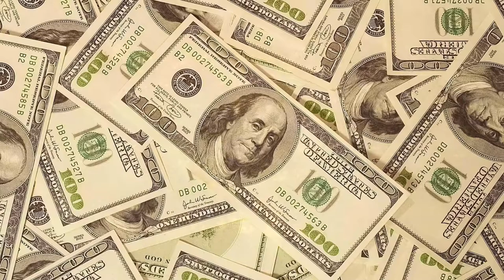DEEP SLEEP MUSIC: FALL A SLEEP FAST